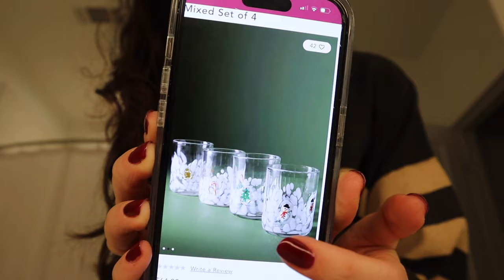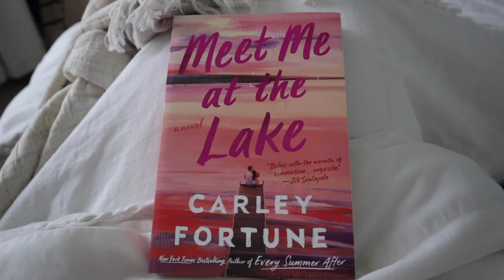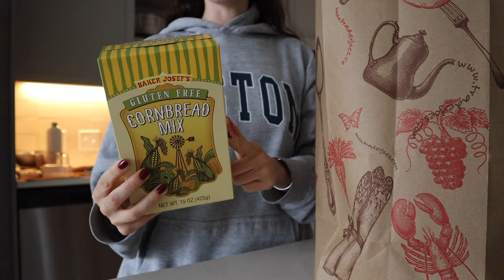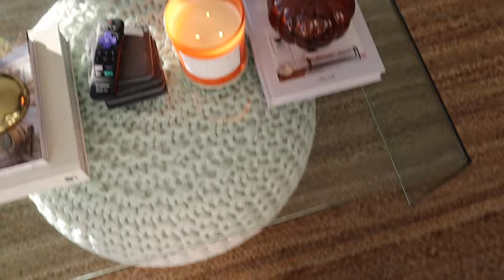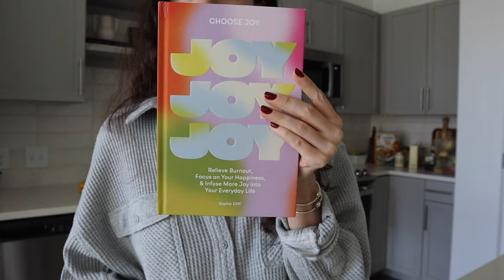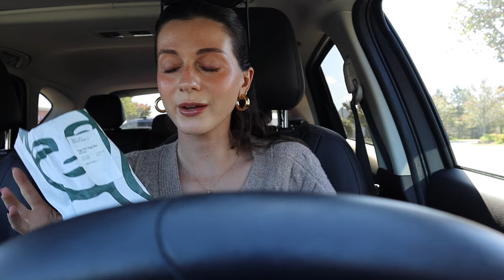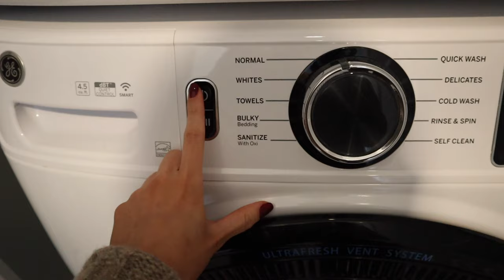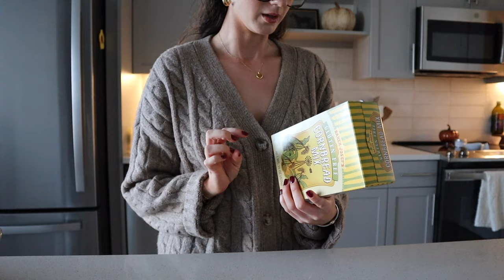FALL DAYS VLOG: getting hacked on instagram, car chats, rhode peptide lip tints + cleaning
Thank you guys for watching today's vlog!!! Love you!!! Xoxo, Cait 🤎🥰

links in today’s vlog:
striped sweater
jcrew headband
jcrew claw clip
grey waffle button up
rhode peptide lip tints
black jeans